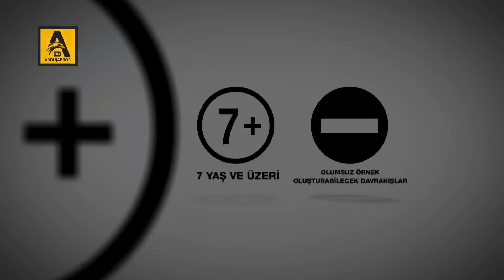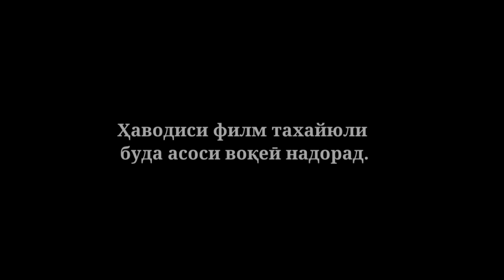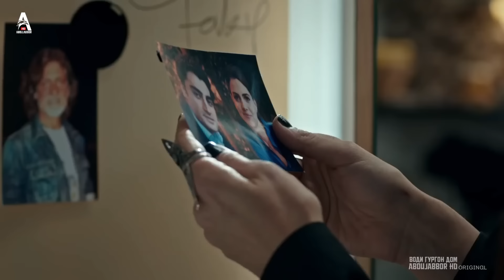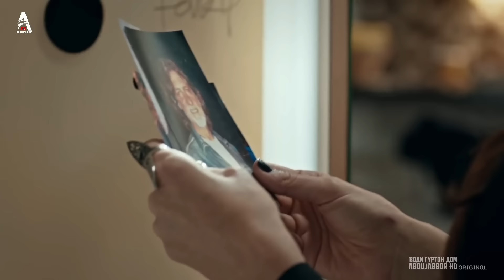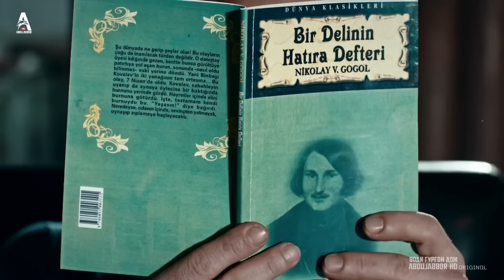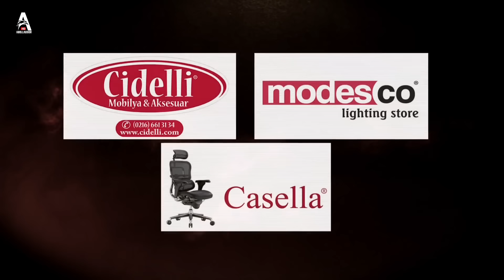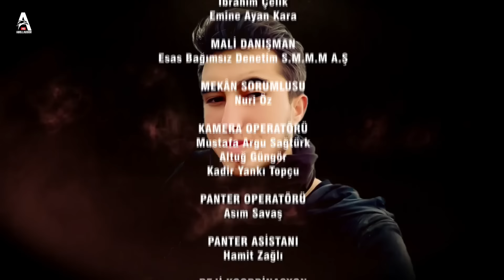Води Гургон Дом кисми 288 | Full HD 1080p точикиسریال وادی گرگ ها قسمت - 288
©All copy right: DOGUS DIGITAL, ATV,

Асалому алейкум дӯстони азиз ва тамошобинони  силсилафили "ВОДИ ГУРГОН ДОМ" мо баҳри шумо кушиш мекунем филм_ро бо сифати баланди Full HD пешкаш гардонем

Бисёр аз бародарони мо дархосту хоҳиш карданд,ки филми "ВОДИ ГУРГОН ДОМ"-ро бо сифати хуб пешниҳод гардонед мо низ ин хоҳишу дархостҳои дӯстонро ба инобат гирифта ҳамаруза филмро дар шакли пурра бо забони "ТОҶИКӢ" бо сифати баланди Full HD 1080р пешниҳод хоҳем гардонид

Дӯстон ҳар куҷое бошед саломату сарбаланду муваффақ бошед ҳамеша бо ёди "АЛЛОҲ" бошед намозҳоятонро сари вақт адо намоед ва дар ҳақи мо дуо_ро фаромуш насозед

Зиндаги-ро дӯст доред нисбати Ойла "ПАДАРУ МОДАР" бо муҳуббат бошед чунки ягон неъмати руй дунё болотар аз "ПАДАРУ МОДАР" нест!